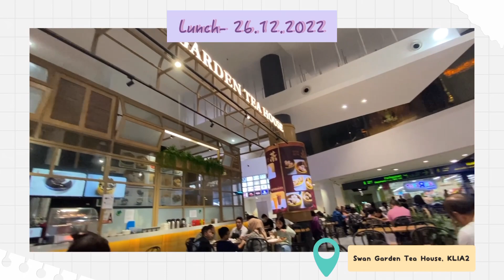[Melaka & KL] Medan Selera Tengkera | Kohyang | Swan Garden Tea House | Family Mart Ice-cream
Food that we tasted during our Melaka & KL trip 22-26 Dec 2022

Location:

1. Medan Selera Tengkera
47, Jalan Tun Tan Cheng Lock, Taman Kota Laksamana, 75300 Melaka

2. Kohyang
The Gardens Mid Valley City
LG236A&B Lower Ground Floor

3. The Coffee Bean
Unit G-047, Ground Floor, Mid Valley Megamall, Lingkaran Syed Putra, Mid Valley City, 59200 Kuala Lumpur

4. Swan Garden Tea House
L2 - 39, Gateway@klia2 Mall

5. Family Mart
Gateway@klia2 Mall (near to departure hall)